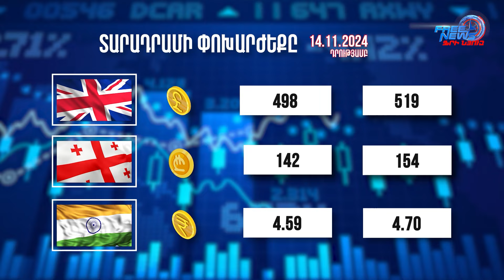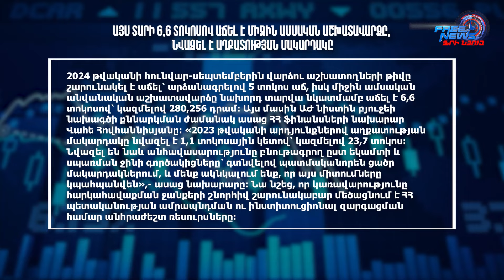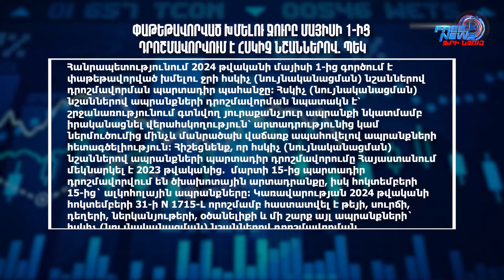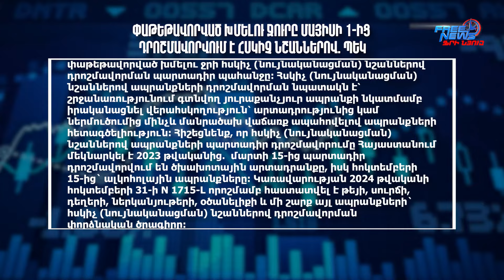Տարադրամի փոխարժեքը. 14.11.2024